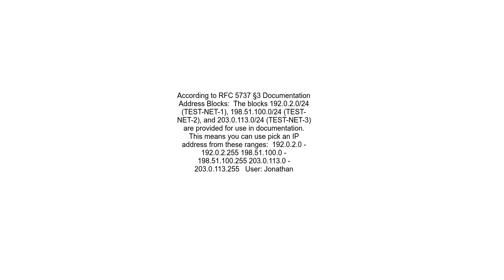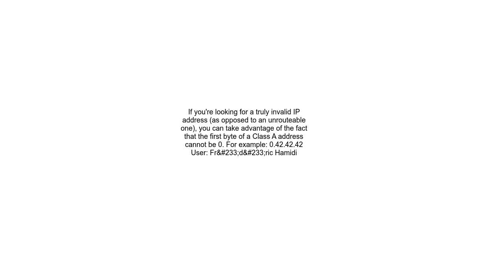what is a good invalid IP address to use for unit tests